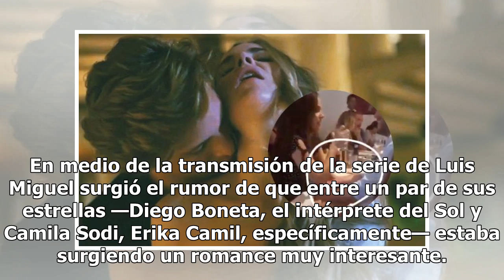¡Esa mano! Captan a Diego Boneta y Camila Sodi juntos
En medio de la transmisión de la serie de Luis Miguel surgió el rumor de que entre un par de sus estrellas —Diego Boneta, el intérprete del Sol y Camila Sodi, Erika Camil, específicamente— estaba surgiendo un romance muy interesante. Y aunque durante meses esto no más que sólo eso, un rumor, surgió ...